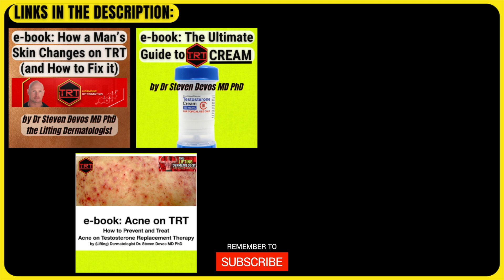Estrogen E2 Too High on TRT Testosterone Replacement Therapy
Dave Lee explains what you should do when your doctor says to cut your TRT dose in half because your estrogen (E2) is too high on Testosterone Replacement Therapy.
📘 ➜e-book: "How a man's skin changes on TRT (and how to fix it)", by Dermatologist Dr. Steven Devos MD PhD
📘 ➜e-book: "Acne on TRT", by Dermatologist Dr. Steven Devos MD PhD:
🧪 ➜Use this link to get a 5% discount on your first order at online pharmacy NP LABS: compounded Testosterone cream, Pregnenolone and DHEA capsules, DHT cream, Testosterone enanthanate, Mesterolone tablets, Tadalafil capsules, high dose Melatonin, PEPTIDES, and much more:

*Note: Always consult a doctor before starting TRT or any hormone therapy.*

💬 Have questions about this video? Drop them in the comments below!